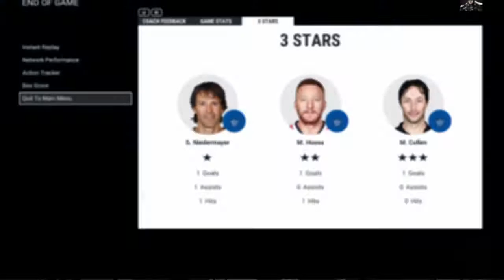95 OVERALL MIKE RICHARDS!!!???Draft Champions